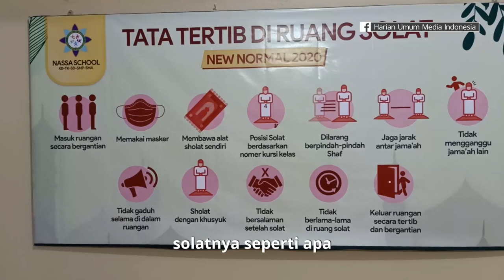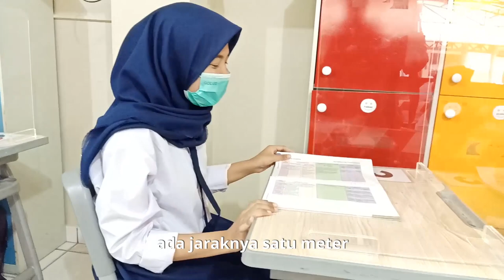Persiapan Sekolah Menuju Kenormalan Baru